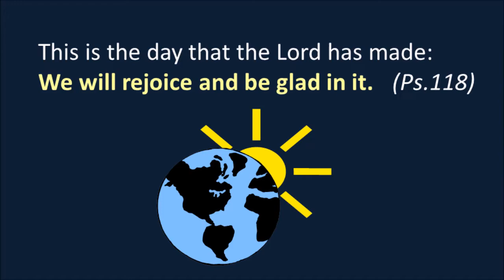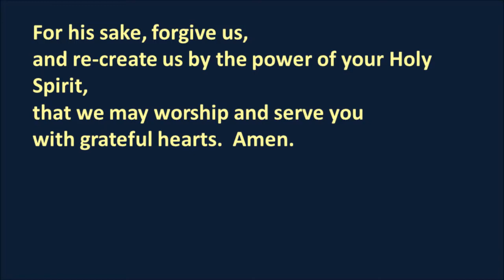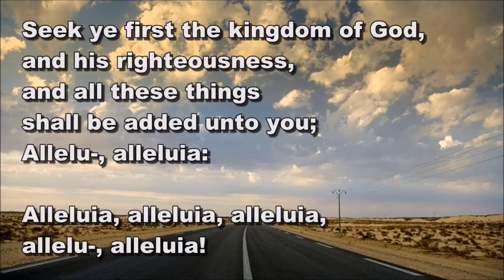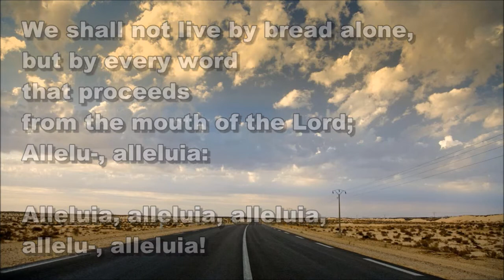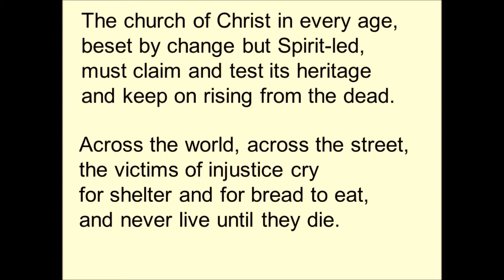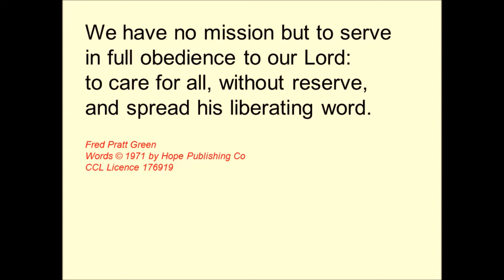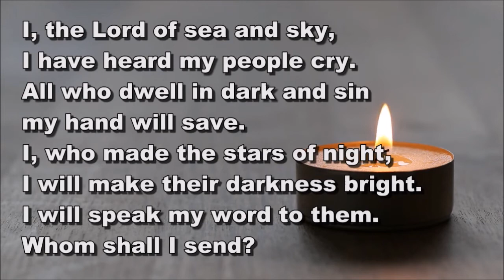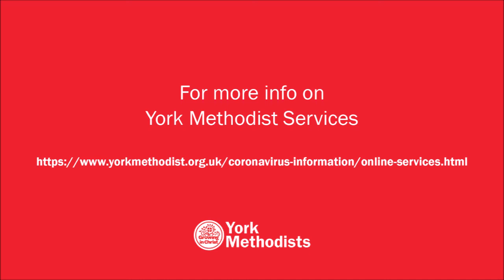York Circuit Service 1st August 2021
A service led by Revd Ian Hill thinking about the Bread of Life